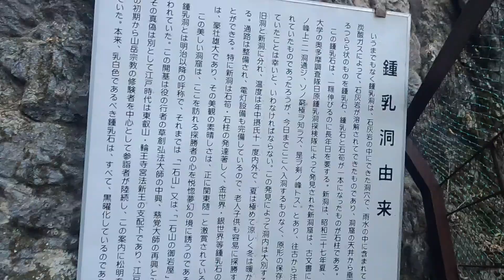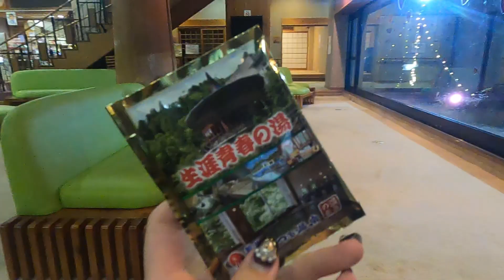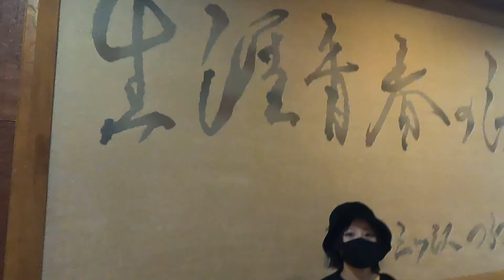ニートがドライブしてみた【VLOG】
ぎ　ギリセーフ。。